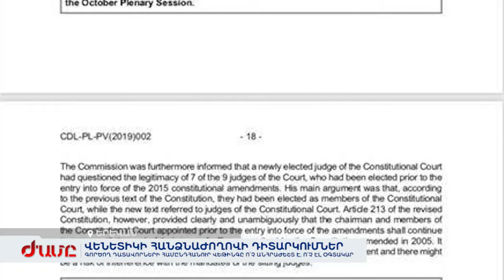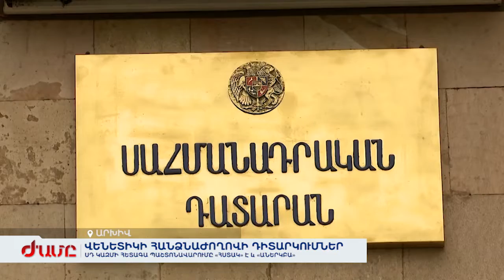Ինչ է ասել Վենետիկի հանձնաժողովը դատավորների վետտինգի, ՍԴ կազմի հետագա պաշտոնավարման մասին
Ողջամիտ չէ Սահմանադրական դատարանի «դատավոր»-«անդամ» բառախաղը: ՍԴ կազմի հետագա պաշտոնավարումը «հստակ» է և «աներկբա»: Գործող դատավորների համընդհանուր վետտինգը ո՛չ անհրաժեշտ է, ո՛չ էլ օգտակար: